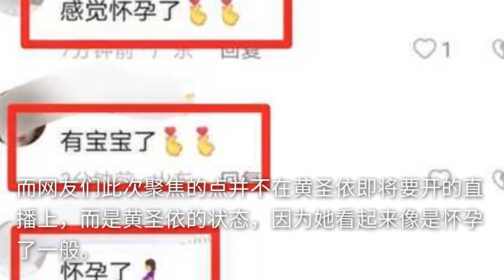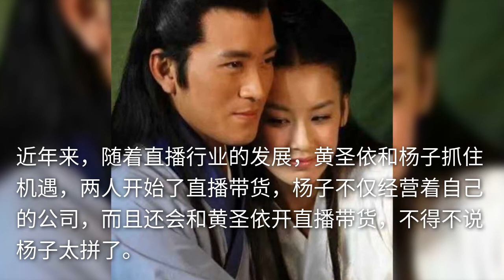黄圣依近照曝光，穿连衣裙小腹凸起明显，这是啥情况？